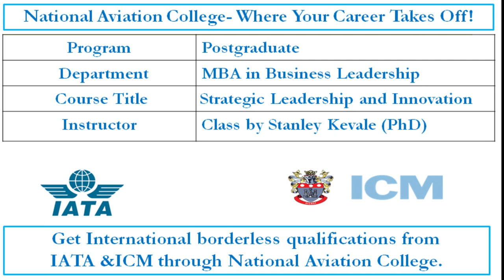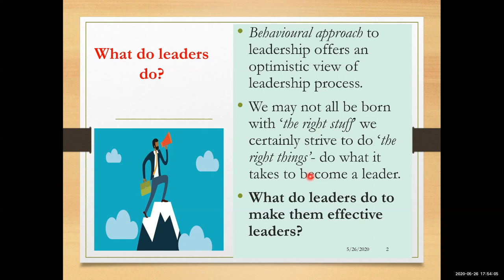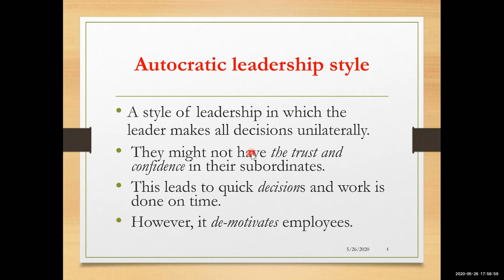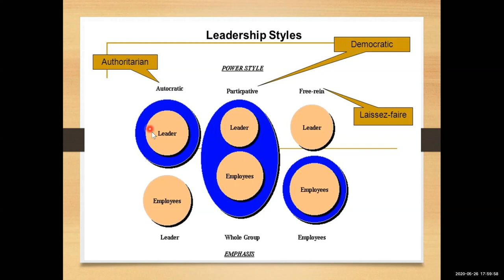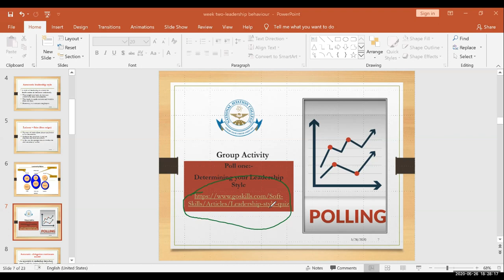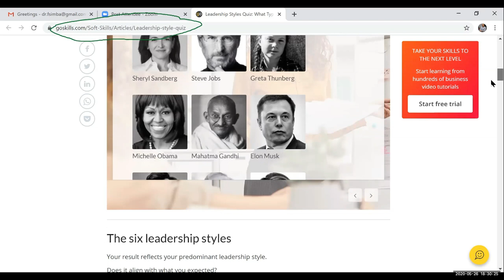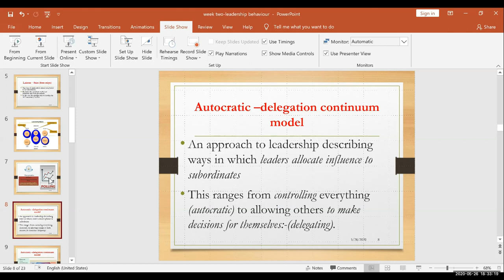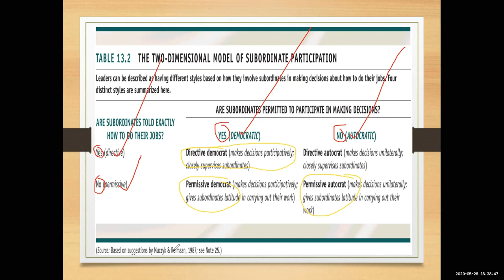Strategic Leadership and Innovation May 20